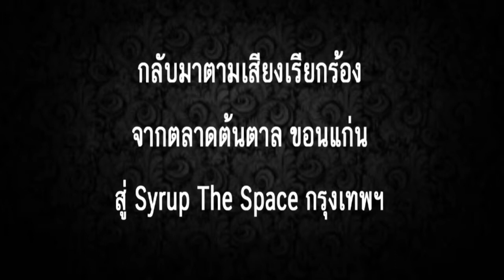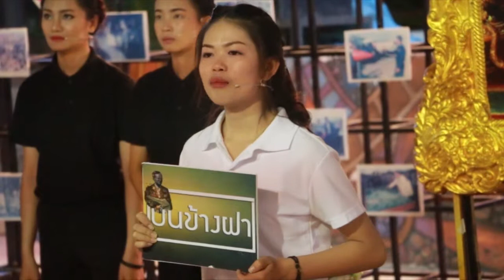Spot หาที่สุดมิได้ เดอะมิวสิคัล Syrup The Space ทองหล่อ กทม